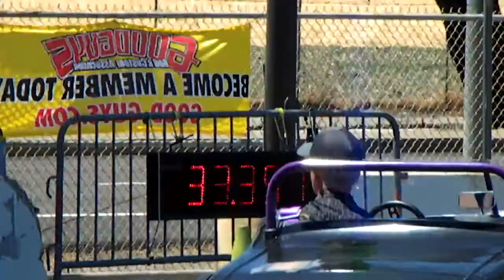1980 Ford Fairmont Autocross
Martin Pond's 1980 Ford Fairmont at the Goodguys Street Challenge Autocross, Pleasanton, CA. June 2, 2013.